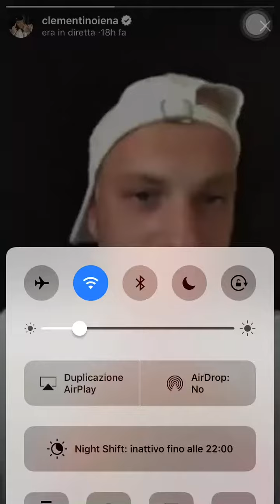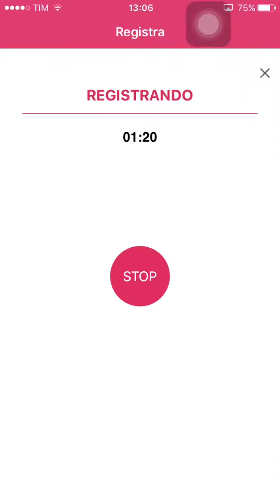Clementino si lamenta in diretta sulla questione Gianluca Vacchi